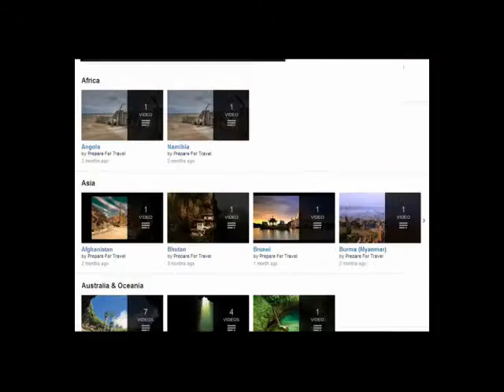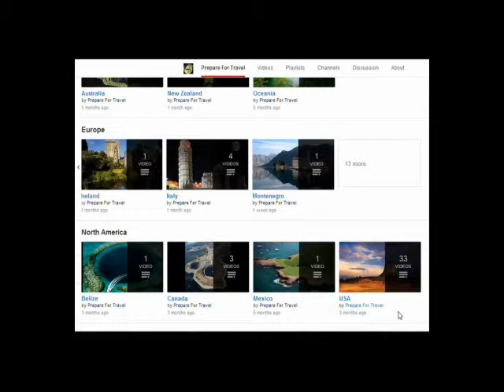Las Lajas Sanctuary, Colombia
Las Lajas Sanctuary (Spanish: Santuario de Las Lajas) is a basilica church located in the southern Colombian Department of Nariño, municipality of Ipiales and built inside the canyon of the Guáitara River.

The present church was built in Gothic Revival style between 1916 and 1949. The name Laja comes from the name of a type of flat sedimentary rock similar to shale.

Coordinates:
0°48'19.2"N 77°35'09.6"W